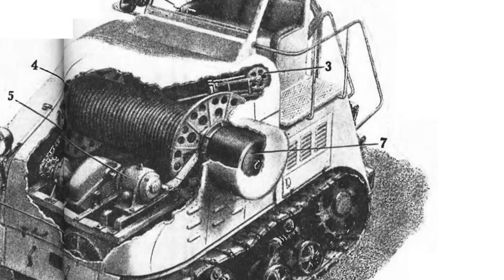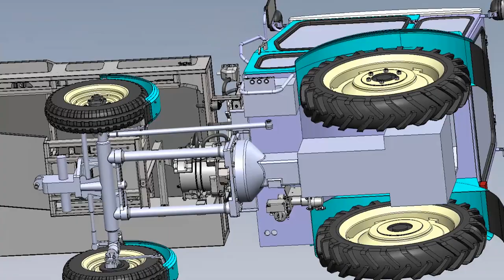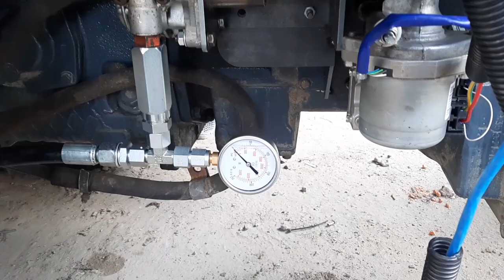AutoEnterprise строит электрический трактор